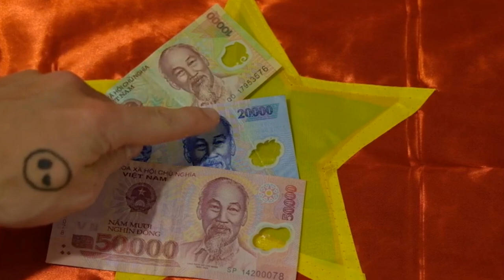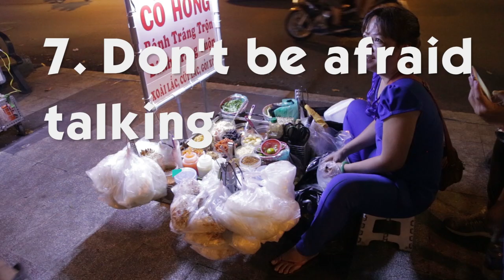7 Things NOT to do in Vietnam - MUST SEE BEFORE YOU GO!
Vietnam is an amazing country with mouth-watering food and great people. But in order to help you navigate its rich culture, here are some tips to help you out. Here are 7 things not to do in Vietnam.

additional footage thanks to Phuc Nguyen, Zac Birt, The Drone Videos, Timberland Pham and 김지훈

a movie by Cal McKinley